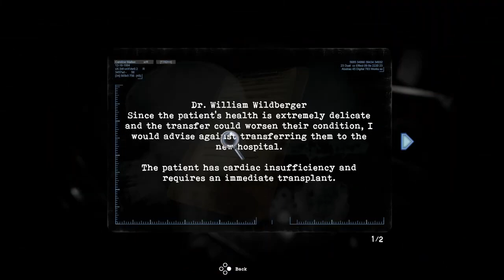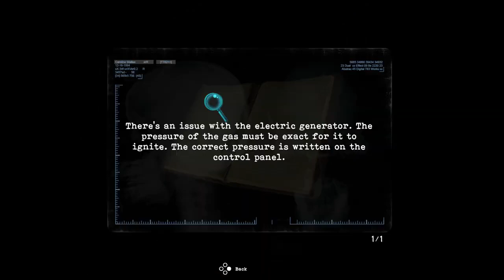Tormented Souls PS5 Gameplay